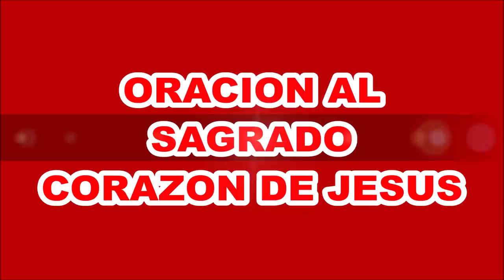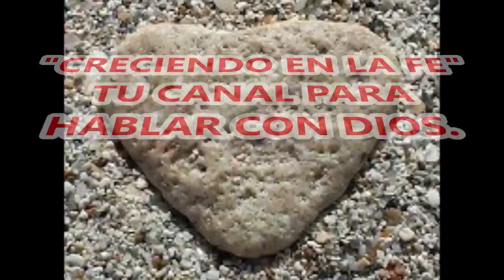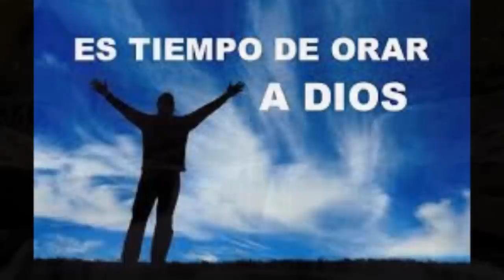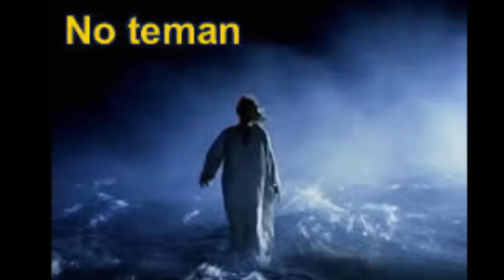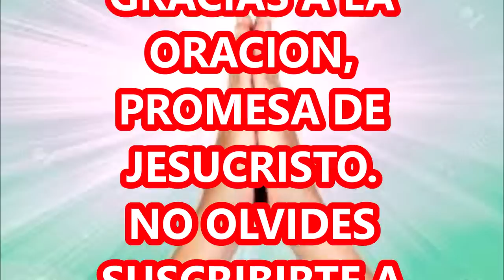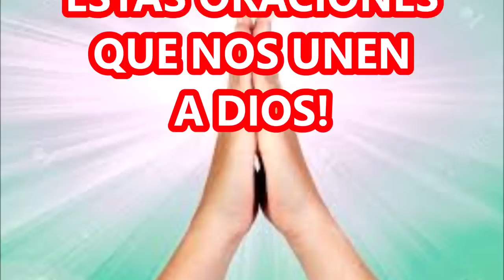ORACION AL SAGRADO CORAZON DE JESUS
OREMOS CON FE EN EL PODER DE NUESTRO AMADO JESÚS, REFUGIADOS EN SU SAGRADO CORAZÓN.
NUESTRO DIOS ES UN DIOS VIVO Y CAPAZ DE HACERLO TODO POSIBLE. SI TIENES FE SUFICIENTE PARA CREER Y ESPERAR EN EL SEÑOR, VERÁS LA GLORIA DE DIOS.